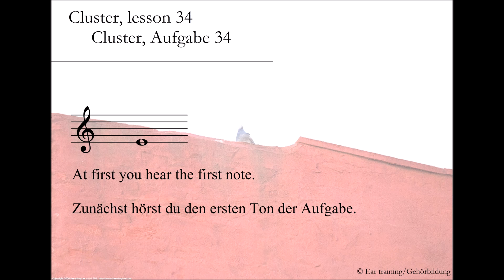Cluster, lesson 34_Cluster, Aufgabe 34 | Ear training | Gehörbildung